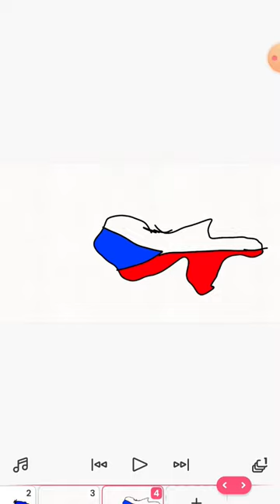czechoslovakia Czech slovakia countryes